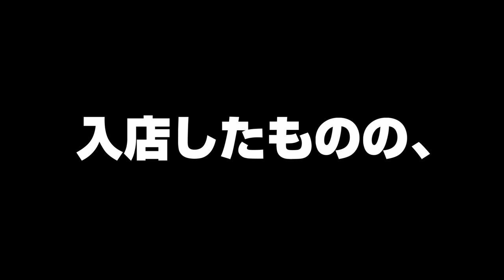タイの美容室、おまかせで髪の毛カットしたら、ちょっとジャッキーよりになった！！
タイ、バンコクにあるナイトマーケット！ロット・ファイタラートにある、美容室でおまかせヘアーカットしてきました!!
値段がやっぱり安いのが魅力的ですね★
タイに行かれた際は是非カットしに行ってみてください！

関連動画タイトル　　バンコクの人気美容師のお姉ちゃんがヤバすぎた!! ลองประสบการณ์ช่างเสริมสวยสาวสุดฮอตในกรุงเทพ